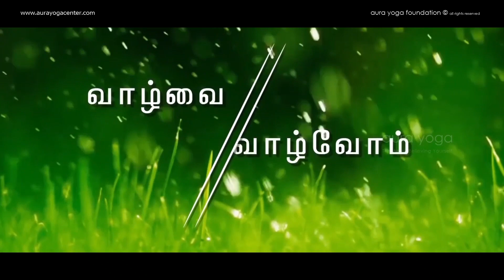AARA Lifestyle - Theory 09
LIFE in itself has NO Meaning, LIFE is an opportunity to CREATE MEANING.
 learn the art of lifestyle through the theories of VEDHA master.

🌷Welcome to AARA YOGA & NATUROPATHY RESEARCH CENTRE!🌷

✨ Aara Yoga Centres offer drug-free healing methods through online WhatsApp groups. All the people of the world should acquire excellence in the ways of life, food, removal of body wastes, self-realization, meditation methods and Atma Sudhi which purifies the soul. With the grace of Guru and the blessings of Maharishis, Theologian VEDHA expresses all his feelings to everyone. He realized that human birth is to attain the state of Birth lessness. Therefore, he guides everyone to live in such a way that their thought, word, and deed should be sanctified in order to live happily and fully in the days of their lives.

✨ Our channel is dedicated to sharing insightful content on Yoga, Naturopathic remedies, Mindfulness techniques, and more to support your journey towards optimal well-being.

Ready to embrace a holistic approach to health and wellness?

We invite you to embark on a transformative journey with Aara Yoga and Naturopathy Research Centre!!

AARA YOGA CENTER - Chennai

No.8, K.G. Street, Dhanalakshmi Colony,

AARA YOGA CENTER - Erode

No.46/138, Vettukatu Valasu,
Vivegananthar Salai,
Nasiyanur road,
Erode - 638011.

AARA YOGA CENTER - Tiruchirappalli

No.8. Sri Raghavendra Garden,
Thiruvanaikovil,
Tiruchirappalli – 620006.

🙏நலம் பெறுவோம் வளம் பெறுவோம்🙏